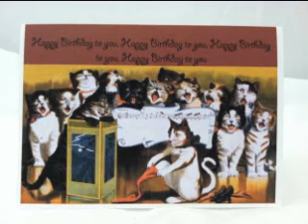HAPPY BIRTHDAY TO MY CATS LOVE MOM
ROCKY IS 9 / STIMPY / REN ARE 4 AND HUNTER IS NOW 3 YEARS OLD PLEASE WISH THEM A HAPPY BIRTHDAY